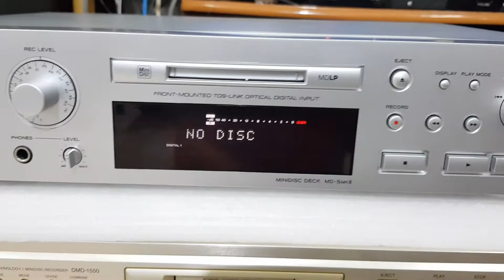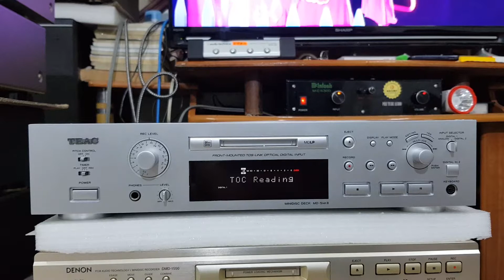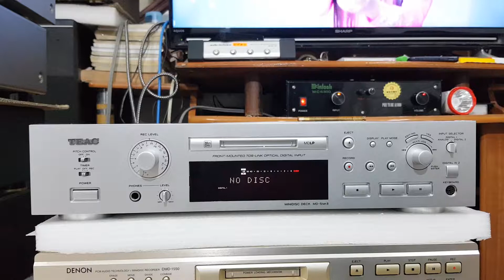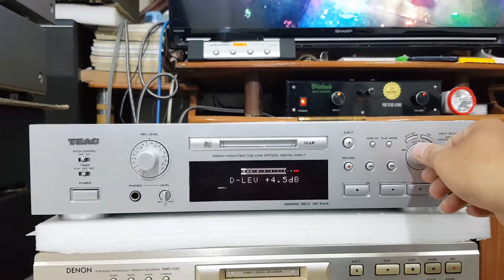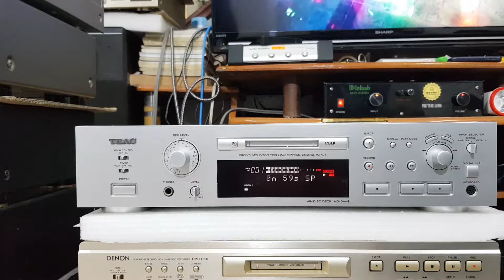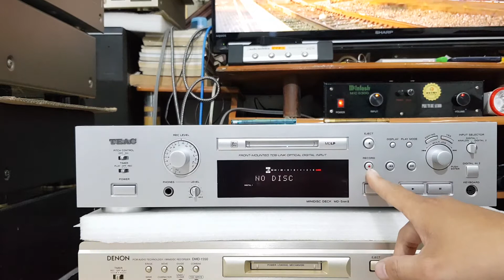💎💎💎Teac MD 5MKII 💪💪💪 giải mã không cần mồi . Liên hệ : 0966723489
💟💟 Hàng Về 🍒🍒🍒

💎💎💎Teac MD 5MKII 💪💪💪

Hàng đấu Giá từ Nhật về bằng ✈✈✈✈

Hàng Nhật Nội Địa Chuẩn điện 100v .

Hình thức đẹp long lanh từ trong ra ngoài mặt màu bạc đẹp xuất sắc .
Máy được trang bị nhiều linh kiện cao cấp .
Có nhiều cổng ra vào .

MD thu phát ghi xóa cực tốt .
Mắt đời mới 260 dễ thay thế .

Giải mã DAC không cần đĩa mồi .

Chất âm bass dày tiếng sáng là đặc trưng của dòng Tascam Teac .

Tặng dây quang và đĩa MD , dây AV